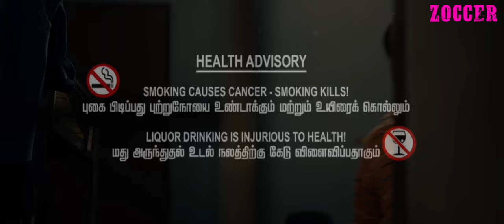AAVESHAM SUCCESS TRAILER | RUNNING SUCCESSFULLLY | FT.VAANIL NINNUM | FAHADH FAASIL | JITHU MADHAVAN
avesham (transl. Excitement) is a 2024 Indian Malayalam-language action comedy film directed by Jithu Madhavan and produced by Nazriya Nazim and Anwar Rasheed under the banner of Fahadh Faasil and Friends and Anwar Rasheed Entertainments. The film stars Fahadh Faasil in the lead role, alongside Hipster, Mithun Jai Shankar, Roshan Shanavas, Midhutty, Sajin Gopu and Mansoor Ali Khan in pivotial supporting roles. The music was composed by Sushin Shyam, while the cinematography and editing were handled by Sameer Thahir and Vivek Harshan.